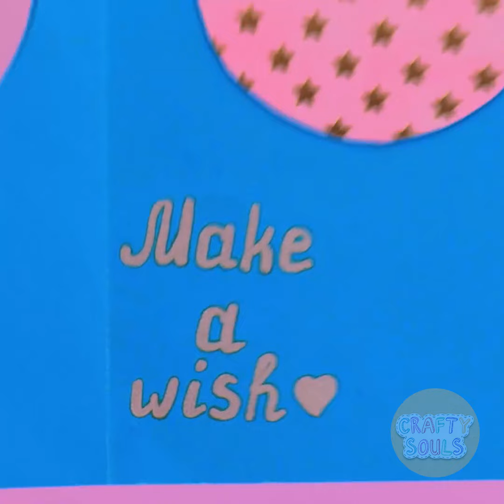✂️🎨 Let's Get Crafty with Paper! Simple DIY Projects for Endless Fun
📝🌈🎨 From origami wonders to vibrant paper collages, there's something for everyone in this crafting adventure. Join us and unleash your imagination today!